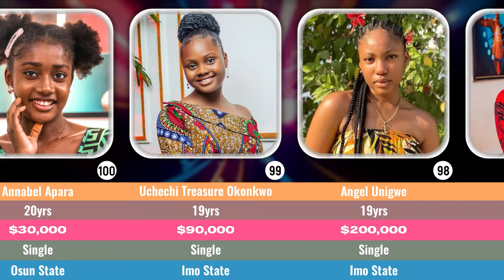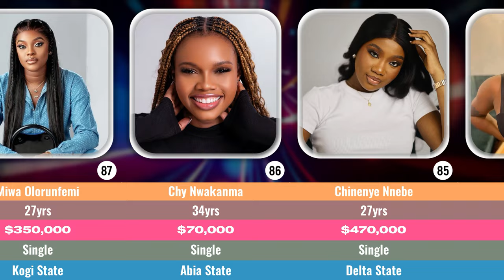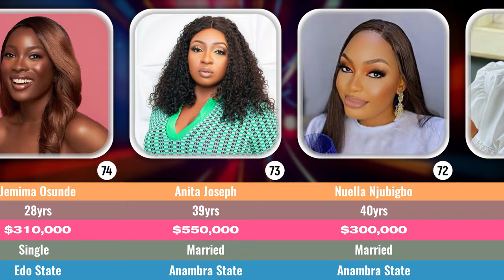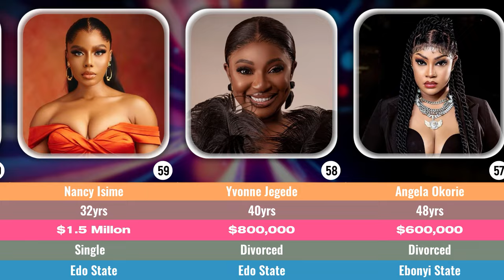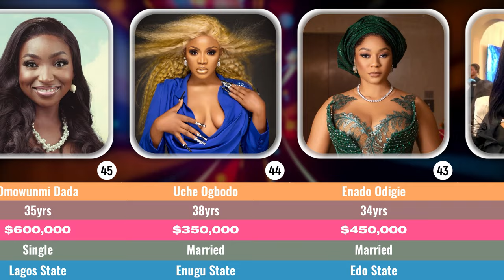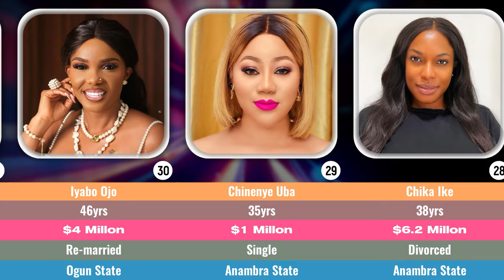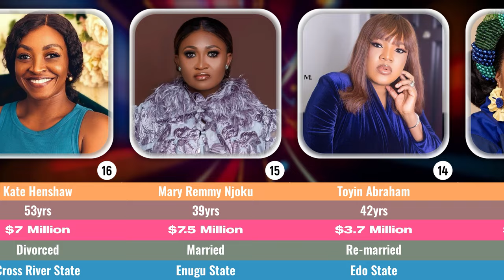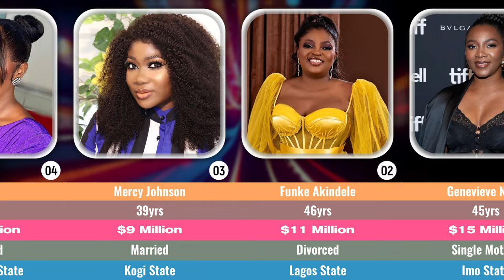100 Most Beautiful Actress In Nigeria 2024 | Real Age, Net-worth, Marital Status & State of Origin.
Today, I bring to you the top 100 most influential Nollywood actresses, their real age, their net worth, marital status and their state of origin.

Regina Daniels movies,  Omoni Oboli movies , Ngozi Ezeonu Movies, Stephanie Okereke Movies, Rita Edochie movies, Chioma Akpotha movies, Joyce Kalu movies, Oge Okoye movies,